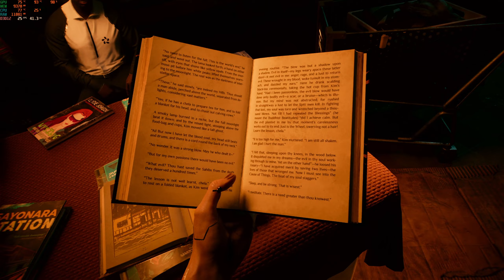Cyberpunk 2077 Overdrive Ray Tracing on 6800 XT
If you want to see a game please comment.
If you wish to see more of a game, like that video as I will make follow-up videos for those games.

Operating System for Window: 11
Launcher: GOG

Hardware:
CPU: Intel Rocket Lake i7-11700K
GPU: Red Devil 6800 XT
Motherboard: ASUS Prime Z590-A.
RAM: 64GB Corsair Vengeance LPX 3200MHz